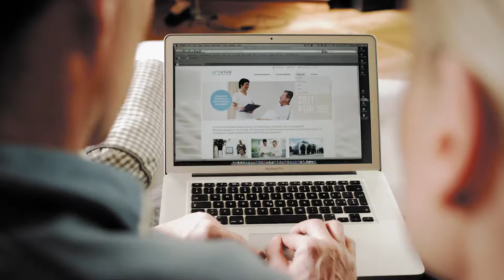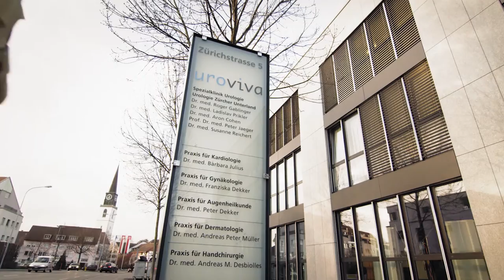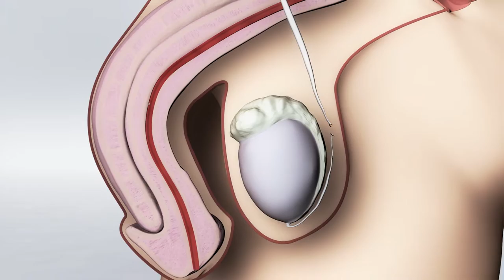Uroviva - Ligation (Vasectomy)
Surgical ligation of both spermatic ducts, preferably in the scrotum, is used for targeted contraception. This procedure is almost exclusively performed on an outpatient basis under local anaesthesia. Under certain circumstances, we also perform vasectomies under brief general anaesthesia. We generally perform the procedure on Fridays, as the body generally needs two days to recover. In certain cases, insurance companies will assume part of the treatment costs.

Uroviva offers patients and referring physicians from all over the world the full range of urological treatments, using the latest technology.